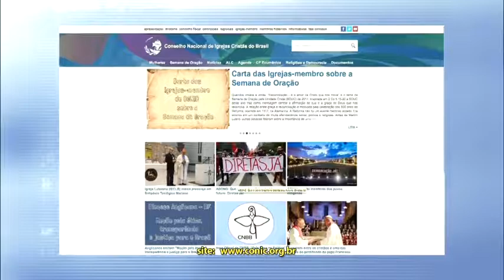Conic promoverá Semana de Oração pela Unidade Cristã - JCTV 26/05/2017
Secretária geral do Conic detalha a Semana de Oração pela Unidade Cristã. As celebrações ecumênicas estão previstas para o período de 28 de maio a 4 de junho.